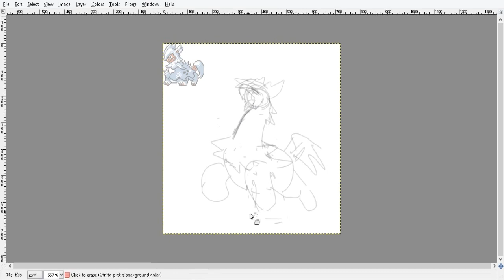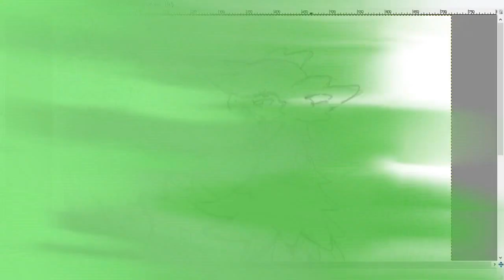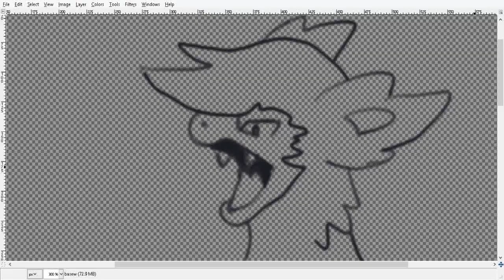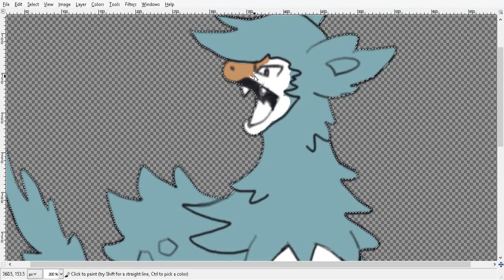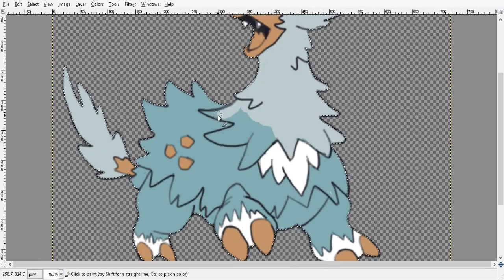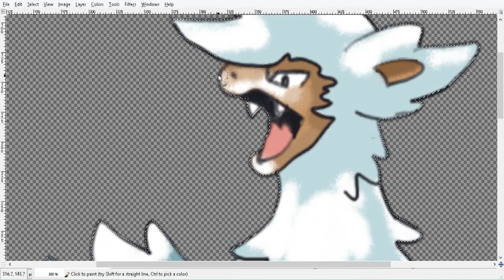Ice Llama | Let's Make A Fakemon ✏️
Llamice, the Ice type llama Pokemon, is drawn in the classic Ken Sugimori style. It's inspired by the Alpacas from Animal Crossing.